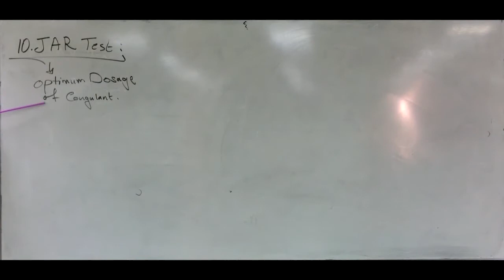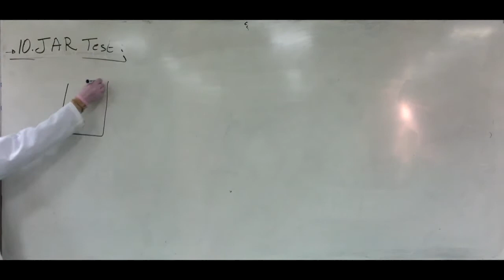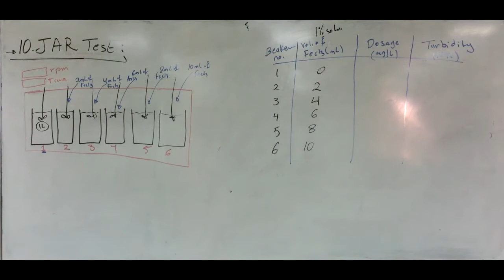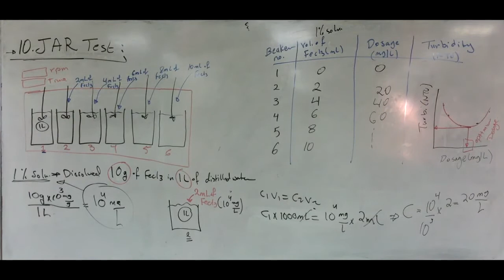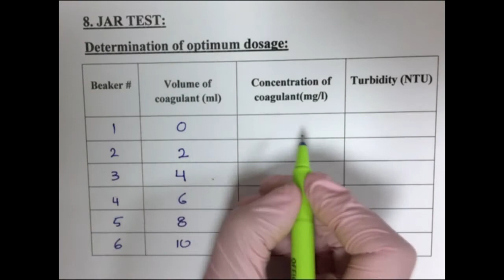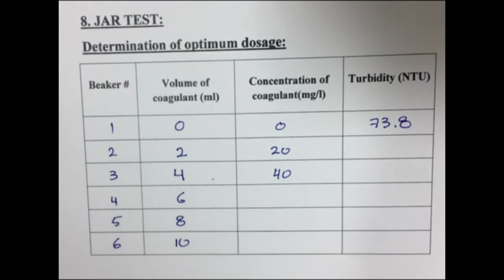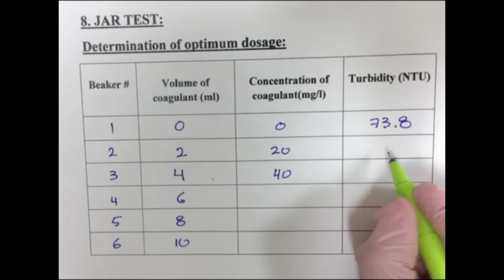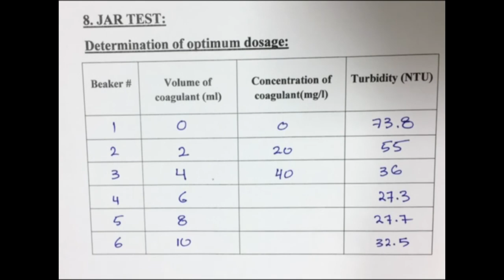Jar test experiment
The two basic terms which can exactly explain the happenings of this experiment are “Coagulation” and “Flocculation“.
1. Coagulation: It is the process of addition of a chemical to de-stabilize a stabilized charged particle.
2. Flocculation: It is a slow mixing technique which promotes agglomeration and helps the particles to settle down. So the “slow mixing” step is needed in the present experiment.
Generally we encounter very fine and charged clay like particles in water treatment which should be removed before we continue for further processes. These impurities do not settle by gravity when the water is passed through a sedimentation tank. The reason being that these are charged particles, they repel each other and just stay.
When Coagulant like alum solution is added to water, the molecules dissociate to yield positive and negative charges like SO42- and Al3+ in alum. These charged species combine with the charged colloidal particles to neutralize the charge of the component producing turbidity, and then these components are conglomerated and settled out